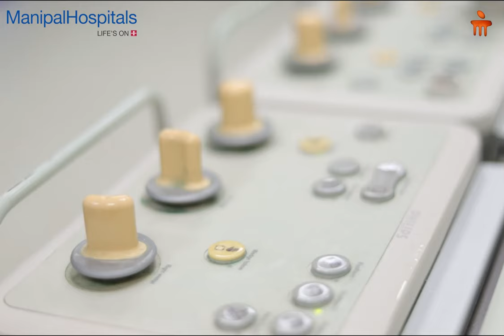World Heart Day Wishes | Manipal Hospitals Salem | Manipal Hospitals India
This World Heart Day, our Cardiology experts at Manipal Hospitals, Salem, wish you a happy and healthy heart. With advanced technology and comprehensive consultations, they care for your heart all day long. Watch the video to know more!